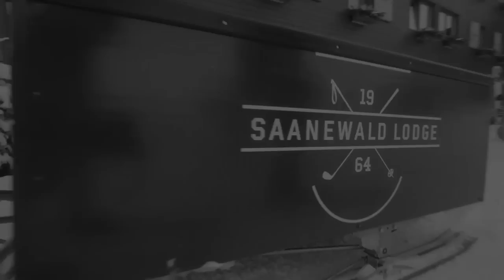Crewstacez mission to Gstaad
As you know, we are extreme skiers, who ski in extreme conditions on extremely steep slopes, taking extremely high risks, performing extremely technical figures in places that are most extreme.

Not to waive this reputation, we took the direction of the extreme skiing absolute Mecca, where only the experienced athletes have preceded us, bordering alpine legend. You guessed it, we went on an expedition to ... Gstaad.